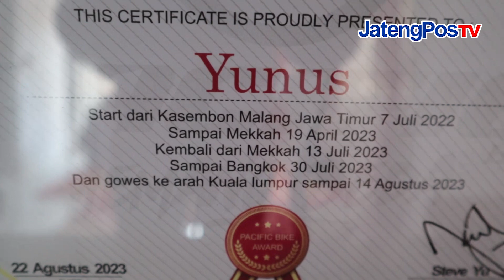WAWANCARA SERI-2: SEMPAT PUKUL PUKULAN DGN KANG RASYID | JATENGPOS TV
WAWANCARA SERI-2: SEMPAT PUKUL PUKULAN DGN KANG RASYID
BERSAMA BAPAK: YUNUS ABDURRAHMAN